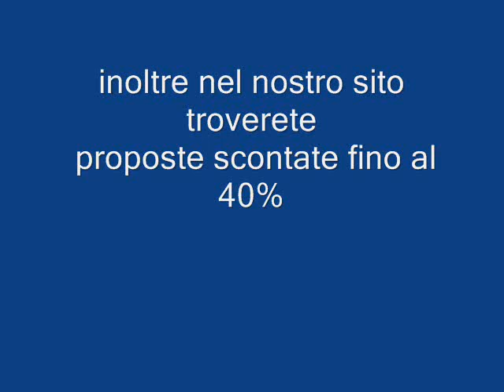RUBY PRINCESS Galadriel viaggi Pieve di Soligo 04381796937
Ruby Princess offre grande comfort, accompagnato da un servizio di bordo impeccabile. Come per le sue gemelle si presenta con un grande atrio stile-piazza sul quale si affacciano punti di ristoro e bars accompagnati da spettacoli di mimi e giocolieri.
L'eleganza di questa nave si unisce ad alcune delle ultime novità in fatto di intrattenimento, oltre che di quattro piscine e 6 jacuzzi, il grande Princess Theatre, il Casinò Gatsby's, la Lotus Spa con centro fitness, una pista da jogging, maxi schermo all'aperto Movie Under the Stars che trasmette grandi eventi sportivi, concerti e le ultime visioni del cinema, una cappella nuziale ed inoltre ha innumerevoli ristoranti, caffé e self service.
Su Ruby Princess al ristorante Michelangelo c'è la formula Anytime Dining, che consente di recarsi all'orario che più si preferisce.